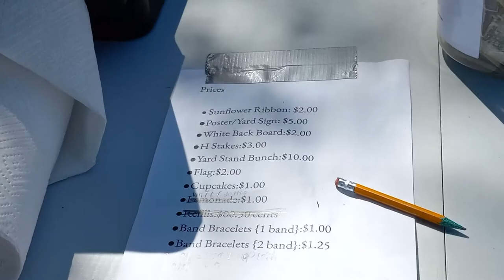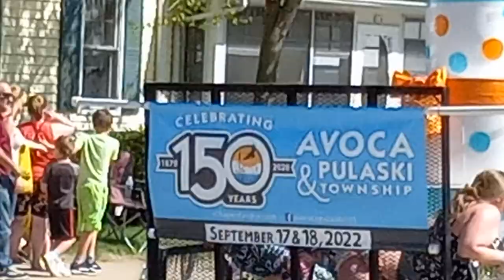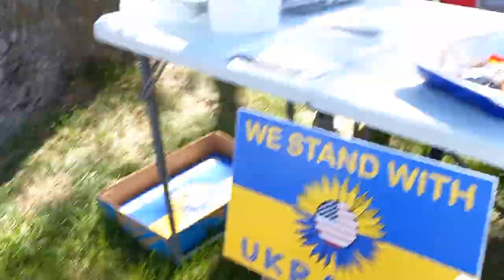Muscoda Wisconsin Morel Mushroom Fest Parade (Video 2) Oops!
Live view of the 2022 Morel mushroom fest. Riverdale Band, Officer Shram in the Mayberry car.